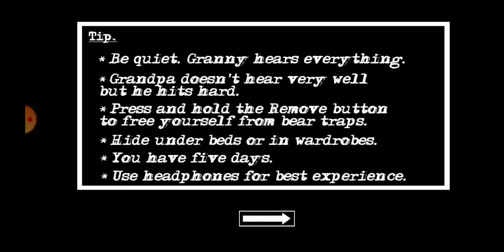May 19, 2020